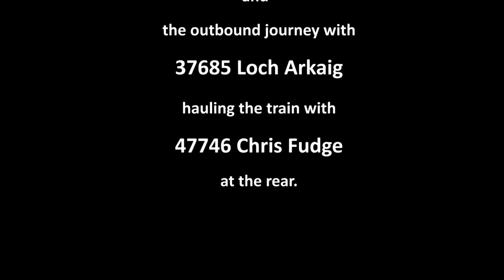34052 Lord Dowding (34046 Braunton) hauls The Cathedrals Express 15th July 2016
A radio problem meant SR Battle of Britain class 34052 Lord Dowding (34046 Braunton) was unable to haul the Cathedrals Express from London Victoria to Bristol Temple Meads. The outbound journey to Bristol was hauled by 37685 Loch Arkaig with 47746 Chris Fudge at the rear. Once the radio was sorted and a path to Bristol from Southall had been organised 34052 departed light engine and hauled the Cathedrals Express back to London with 37685 attached at the back. 34052 is seen hauling the Cathedrals Express through Bathampton Junction heading towards Chippenham.